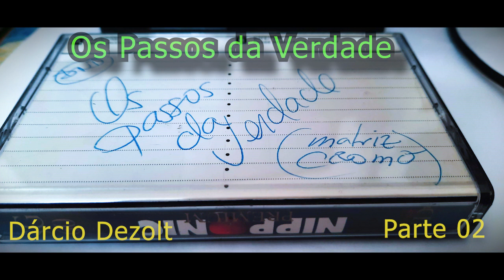Os Passos da Verdade P02